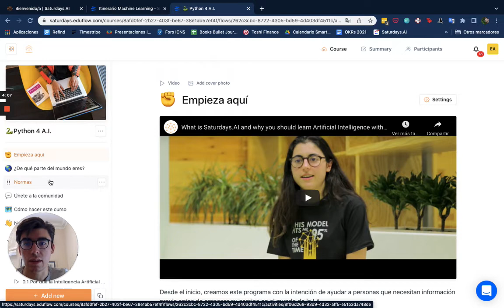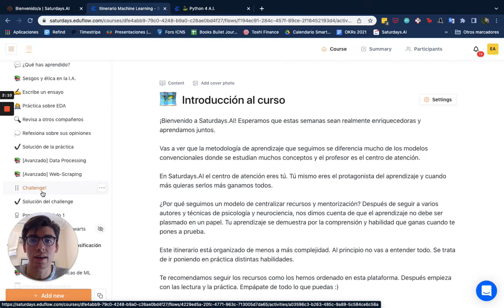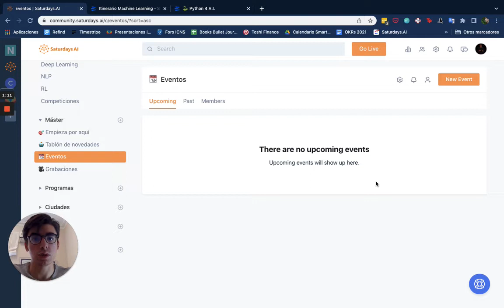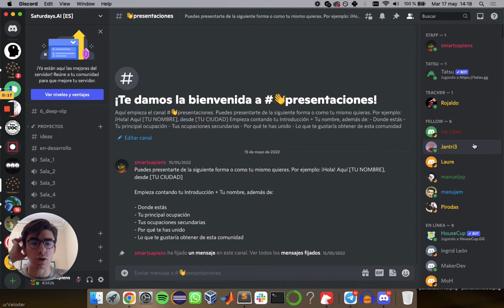Cómo es el Máster de Saturdays.AI por dentro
En este breve video te enseñamos cómo es nuestro máster por dentro para que no tengas ninguna duda sobre lo que te vas a encontrar cuando decidas entrar.

Nuestro objetivo es abrir la puerta a que más personas como puedes ser tu, puedan aprender I.A. y crear proyectos en comunidad.

Si en algún momento has pensado que te encantaría darle un empujón a tu carrera profesional, quizás divertirse aprendiendo con otros compañeros o simplemente iniciarte en el mundo del machine learning de forma práctica e intensiva, sin duda el máster es tu siguiente parada.

No es un curso para entender qué es la I.A. y ya. Es una comunidad para practicar con problemas reales de machine learning, programando con compañeros, formarte con profesionales y crear un proyecto de impacto social.

- Recursos para estudiar.
- Clases con expertos para entender los conceptos.
- Test de autoevaluación y feedback.
- Prácticas y retos sobre machine learning.
- Compañeros y mentores para acompañarte.
- Un proyecto de I.A. que resuelva un problema de impacto social.
- Un certificado que puedas poner en tu CV o LinkedIn.
- Y lo más importante, una comunidad de la que formarás parte en tu país, y por todo el mundo.